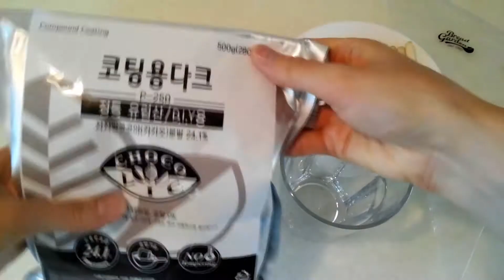빼빼로 만들기 초콜릿만들기 pepero chocolate